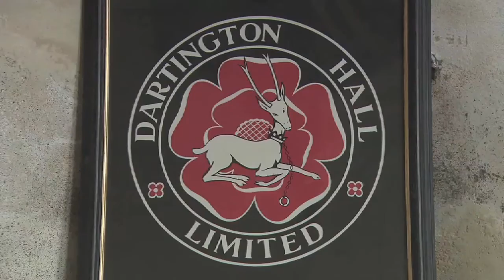Celebrity Antiques Road Trip visits Dartington Hall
Watch as Dartington receives a visit from ‘Whispering’ Bob Harris and antiques expert Philip Serrell as part of the popular Celebrity Antiques Road Trip series aired on BBC2.

The programme, which sees celebrity guests on the hunt for antique treasure, visited Dartington and The Great Hall to find out about the Elmhirsts, their unique mission and the legacy they left behind.

Reproduced with the kind permission of the BBC.